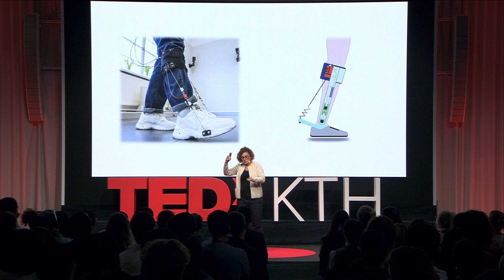The Future of Mobility Through Biomechanics, Innovation, and AI | Elena Gutierrez-Farewik | TEDxKTH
In her TEDx talk "Empowering Motion: The Future of Mobility Through Biomechanics, Innovation, and AI", Elena "Lanie" Gutierrez-Farewik explores the factors that influence human movement and how these can be measured in laboratory settings and the real world. She delves into cutting-edge concepts for optimizing movement assistance, emphasizing the importance of personalized approaches.

Elena also illuminates the groundbreaking role of innovative technologies, including AI, in creating a future where physical disabilities no longer limit potential. With her talk, she wants to inspire a vision where technology and biomechanics converge to empower every individual to achieve the best possible mobility outcomes. Elena (“Lanie”) Gutierrez-Farewik, a Professor of Biomechanics at KTH Engineering Mechanics and the director of the Promobilia MoveAbility Lab, is at the forefront of revolutionizing how we understand and assist human movement. With a unique blend of engineering and medical expertise and nearly a decade of clinical experience, Lanie’s work redefines possibilities for individuals with motion disorders. This talk was given at a TEDx event using the TED conference format but independently organized by a local community.